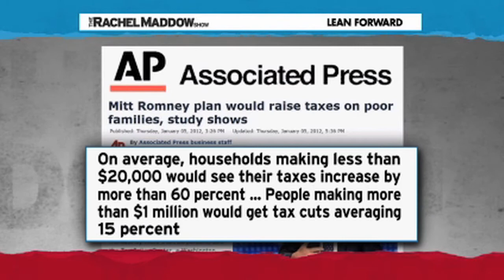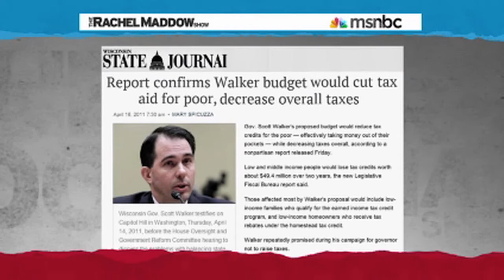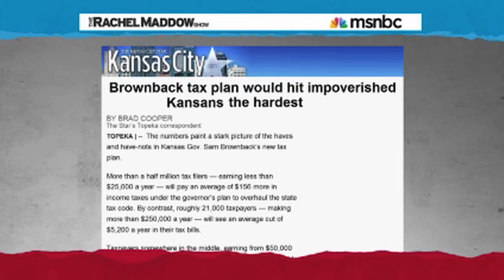Republicans Are Doing A Reverse Robin Hood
Steal from the poor and give to the rich. .